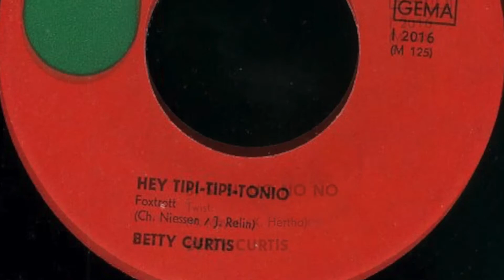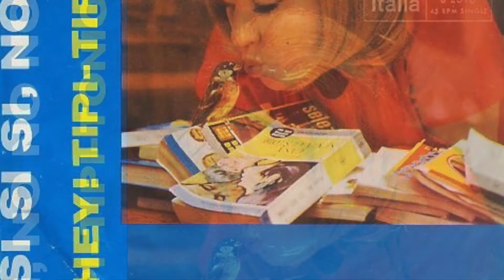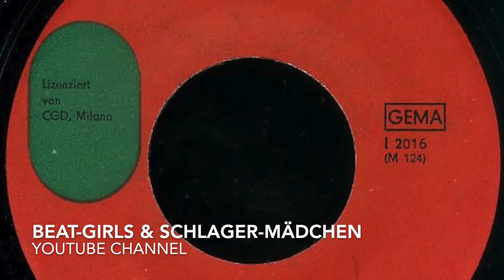Betty Curtis - Si Si Si, No No No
Betty Curtis

Seite 1:
Si Si Si, No No No (H. Mayer - K. Hertha)

Seite 2:
Hey Tipi-Tipi-Tonio (Ch. Niessen - J. Relin)

Released on Italia Schallplatten I 2016

1964